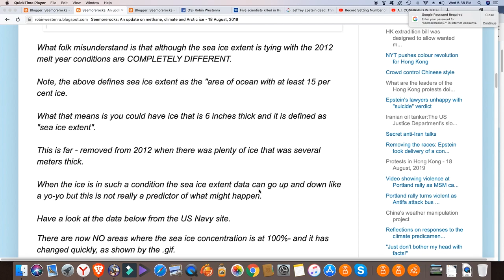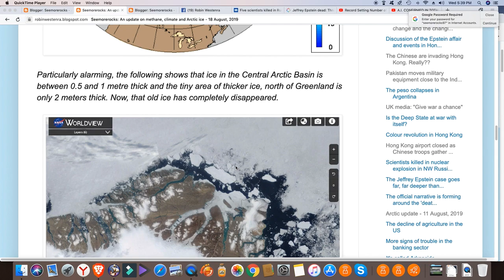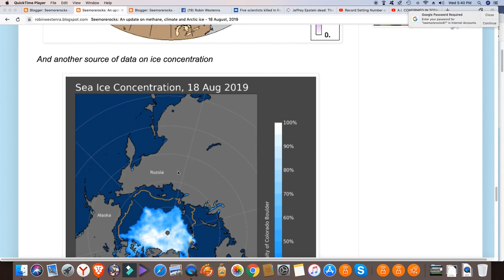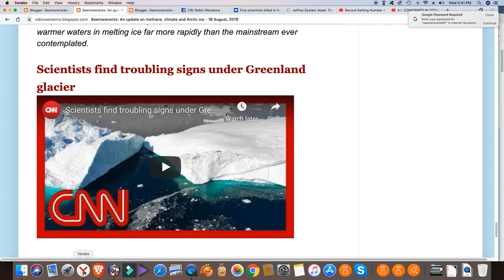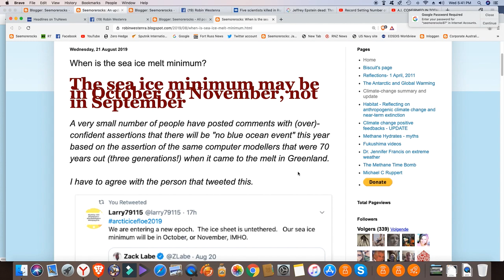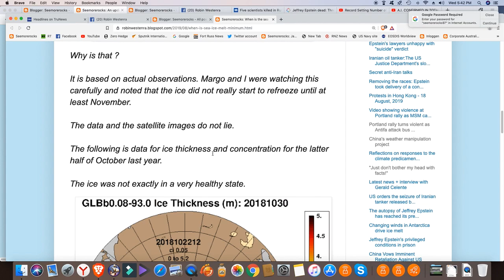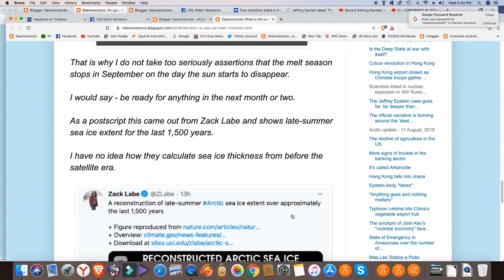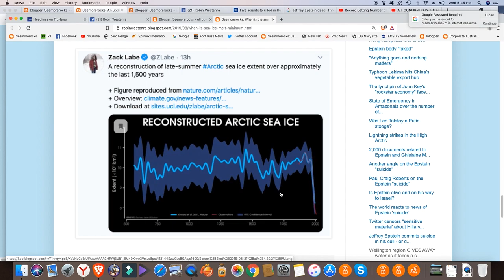Some further comments on Arctic sea ice melt - 20 August, 2019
Based observations from last year the ice melt season could extend into October and even November. Looking at sea ice extent is not a reliable predictor of how things may go

LINKS:
An update on methane, climate and Arctic ice - 18 August, 2019

The sea ice minimum may be in October or November, not in September

CNN: Scientists find troubling signs under Greenland glacier